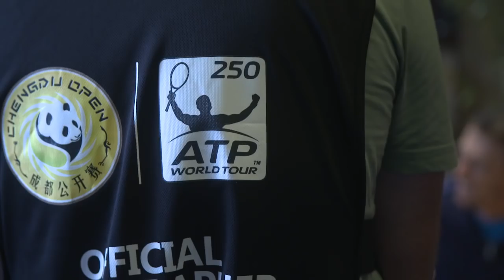Anderson And Millman Attend Chengdu Tea Party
Kevin Anderson and John Millman join a tea party during the Chengdu Open.